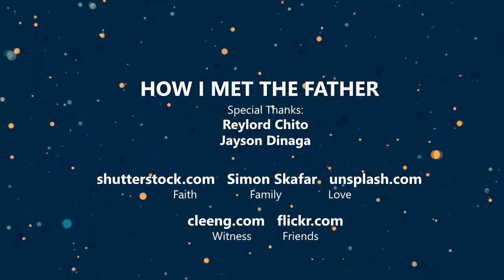S2E15 - On True Service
Happy 2nd Sunday of Lent, Friends!

What is service? It is serving without asking anything in return.
Also, let us remember that we are to serve and give, not because there's a need to give, but because we have received enough.

Come and join us as we listen to Bro. Reylord Chito, a seminarian from the Diocese of Gumaca.